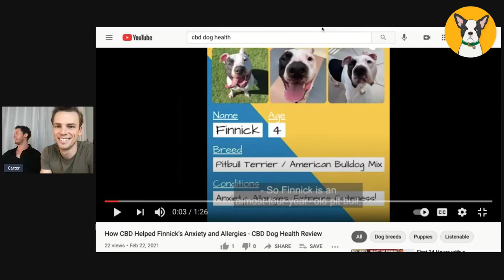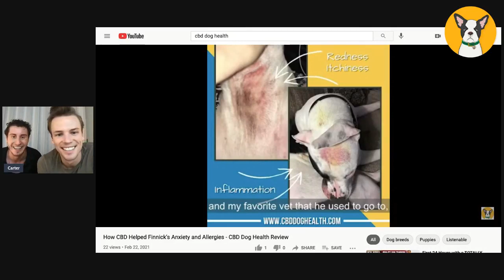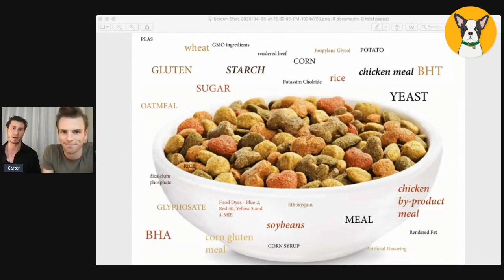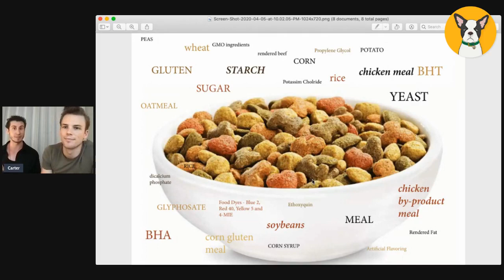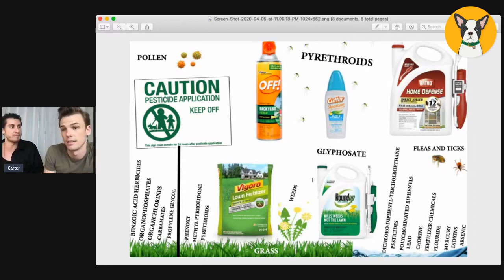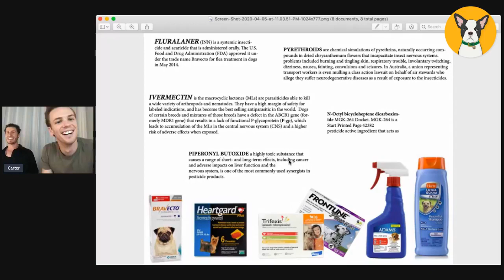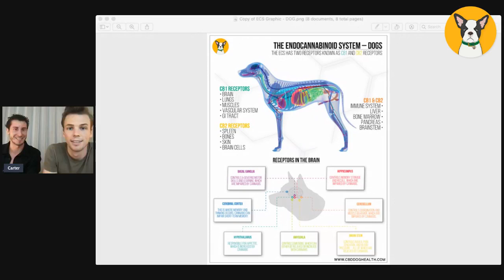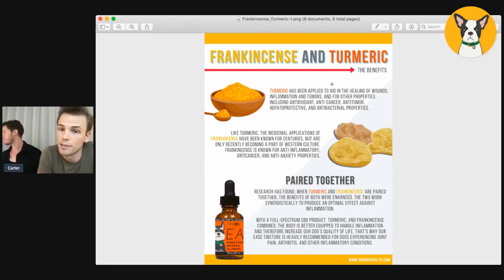CBD for Allergies in Dogs